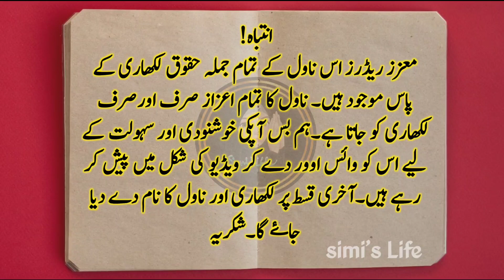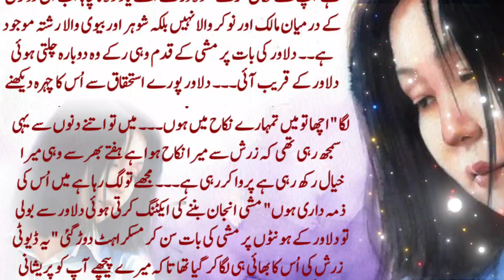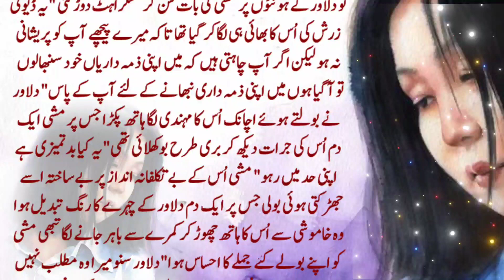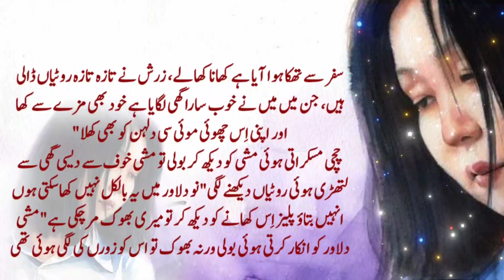Will Mushi Accept dilawar as a husband relation? By Zeenia Sharjeel Hindi Novel Siminovel58 Part10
Title▶ will Mushi Accept dilawar as a husband relation Urdu Novels | New Urdu Novel | Hindi Novel Siminovel58 Part10